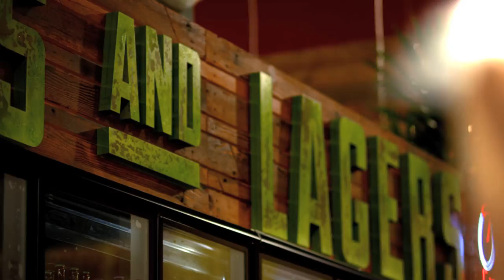Boise, Idaho | Store Opening | Whole Foods Market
Our first store in the state of Idaho in the capital city of Boise. See all the festivities on opening day including aerial footage of BSU's Bronco Stadium and commentary from Walter Robb and Mo Siegel.